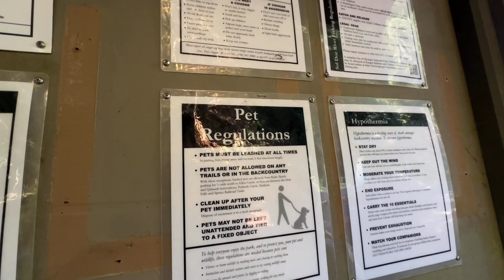Around the Olympic Peninsula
Sol Duc Falls, Rialto Beach